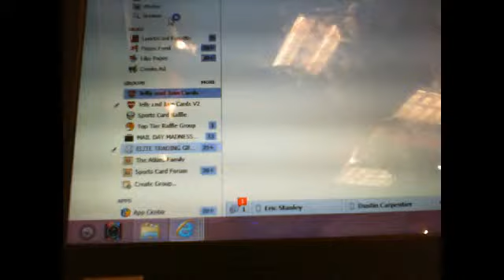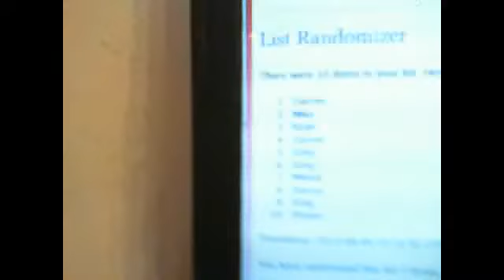machado platinum blue jersey auto